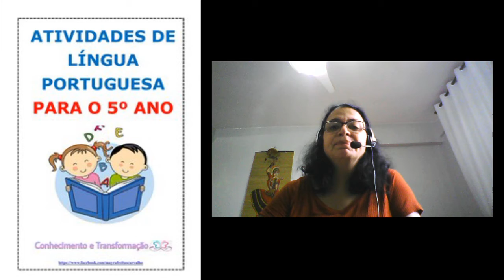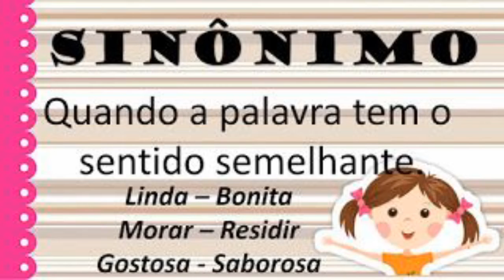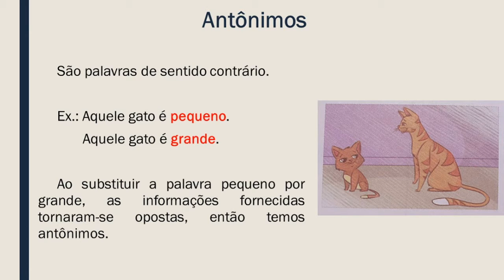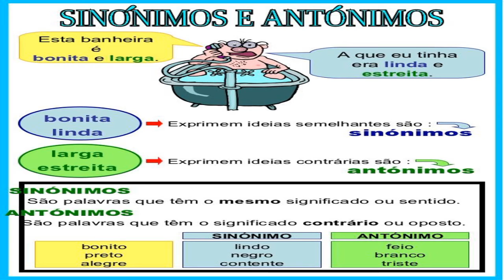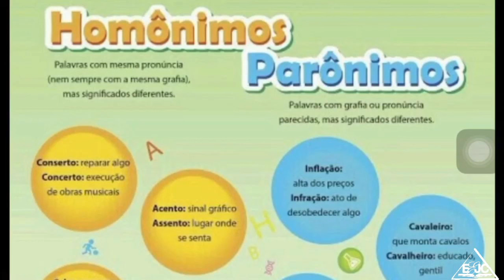5 º ANO: SINÔNIMOS E ANTÔNIMOS / HOMÔNIMOS E PARÔNIMOS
REFORÇO ESCOLAR DE PORTUGUÊS PARA O 5º ANO